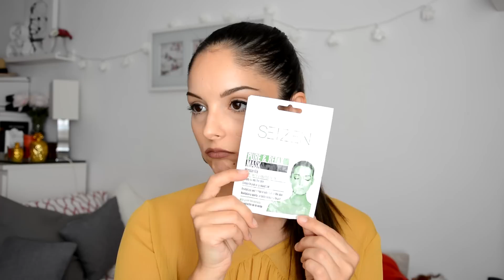Super Haul Maquillaje Acumulado. Maquillalia, Primor, NYX | PetitSweetCouture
Sigue Leyendo!!

¡¡Hola guapetonas!! Hoy os traigo un super Haul de Maquillaje y potis acumulados!!

- Crema de Manos  Farmona. Tutti Frutti Crema Manos Y Uñas
- Máscarilla Facial Barro Beauty Formulas - Glorious Mud Deep Cleansing Facial Mask
- Ardell. Pestañas postizas Fashion Natural - AR65003: 109-Black
- Catrice. Gel Eyeliner Waterproof
- Palladio. Glam Intense Super Long Wear Gel Liner
- Seizen. Mascarilla Pure & Relax
- Narüko. Tea Tree Shine Control & Blemish Clear Mask
- Bio oil. Aceite
- Arganour. Aceite Puro de Jojoba Bio
- Arganour. Aceite Puro de árbol de Té
- Belcils. Gel Vitalizante Pestañas
- Vichy. Idealia Crema
- Maybelline. Mascara Big Eyes Rebel
- Essence. Liquid Ink Eyeliner Efecto Tinta
- Bourjois. Blush Colorete. 33 Lilas D'or
- Maybelline Color Tatoo 24h. 35 On and on Bronze
- Beauty Formulas. Spray Limpiador de Gafas
- Aroma. Toallitas Húmedas Para Manos
- W7. Mini Power Puffs
- Bourjois. Radiance Reveal Corrector. N2
- Kiko Cosmetics. Máscara Waterproof. Unforgettable Wp Mascara(esta si me gustó)
- Kiko Cosmetics. Máscara Luxurious Lashes Waterproof Mascara.
- Beter. Limpiador de Brochas Y Pinceles
- LASplash . Labial líquido Velvetmatte Collab By LauraG. Nº Seductress
- Spray NYX.  Fijador de Maquillaje en Spray Matte Finish.
- Pincel Eyeliner Makeup Revolution. E104
- OPI. Press * for Silver
- OPI. Romance at the gran canal
- Garnier. Agua Micelar en Aceite Desmaquillante
- Mussvital. Agua Micelar Desmaquillante
- Mussvital Daily Defence. Tono universal
- Clarins. Lift Minceur Anti-capitons
- Nivea. After Shave Bálsamo Sensitive